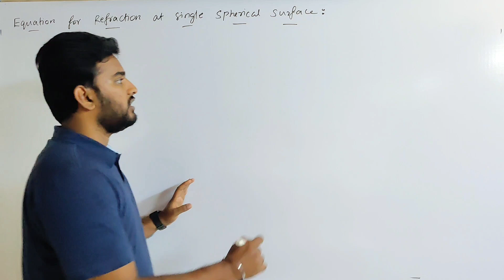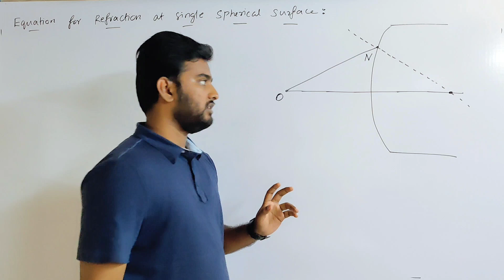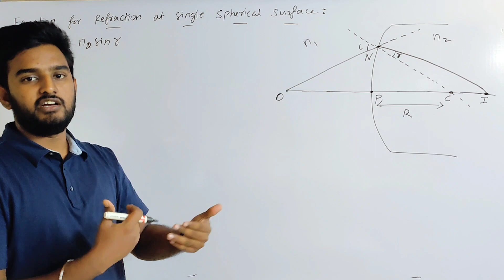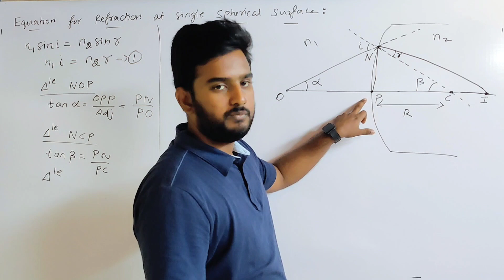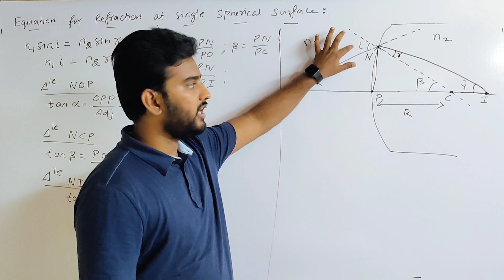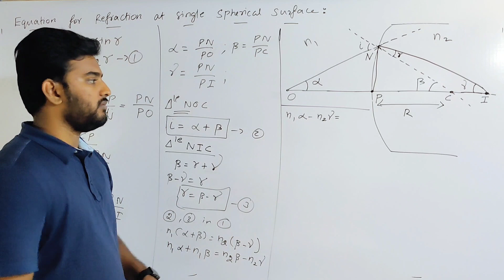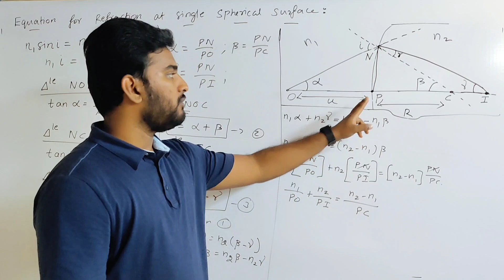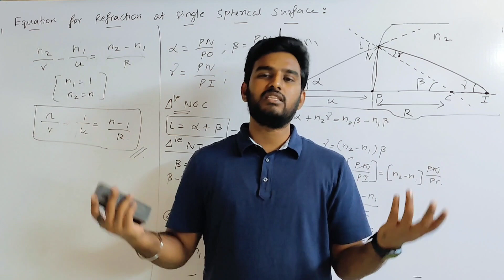Equation for Refraction at Single Spherical Surface| 12th Physics Chapter 6 Ray Optics in Tamil.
Hello Everyone!

@Pro Student